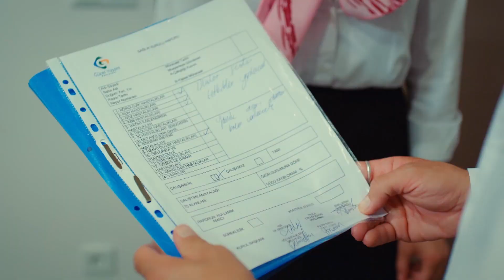İşle Aşkı Birbirine Karıştırmama Çabaları - Bay Yanlış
Cansu ofisteki dedikodular ve Levent'le başa çıkmaya çalışıyor.

Oyuncular:
Can Yaman
Özge Gürel
Fatma Toptaş
Gürgen Öz
Cemre Gümeli
Serkay Tütüncü

YAPIM: GOLD FİLM
HİKAYE - SENARYO: ASLI ZENGİN- BANU ZENGİN TAK
YÖNETMEN: DENİZ YORULMAZER
YAPIMCI: FARUK TURGUT
GENEL KOORDİNATÖR: AHSEN TÜZÜN BALTEPE
TÜR: ROMANTİK KOMEDİ